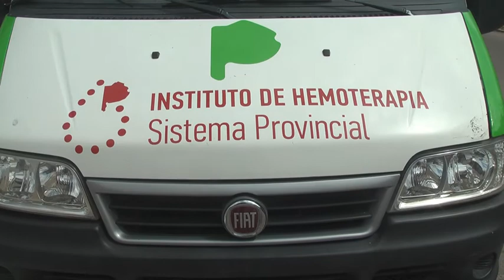COLECTA DE SANGRE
Se realizó en la sede de Defensores de Cambaceres, el día 12 de noviembre de 2020.-